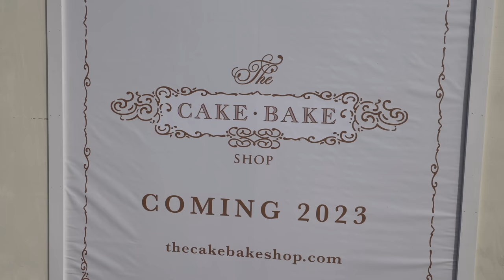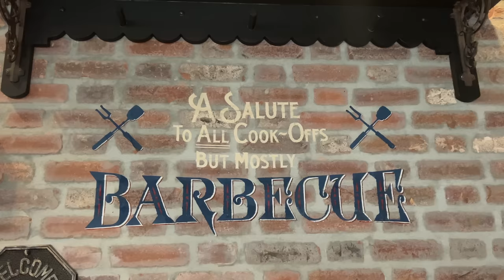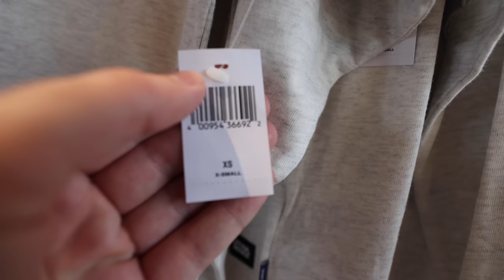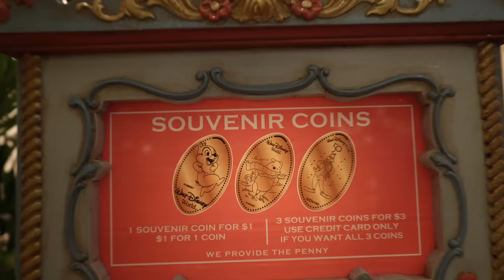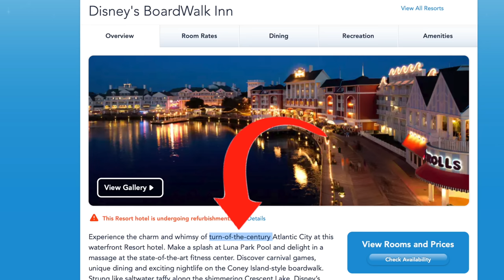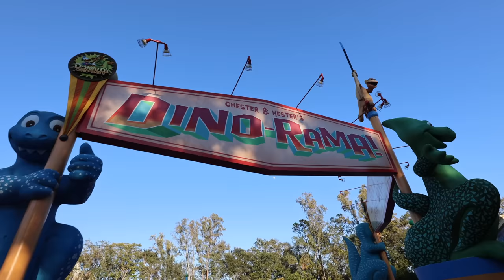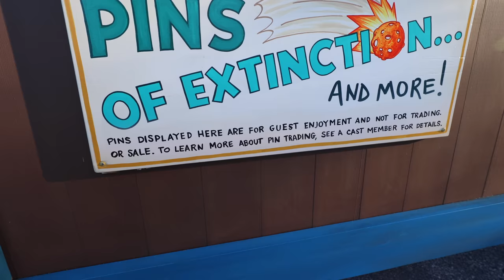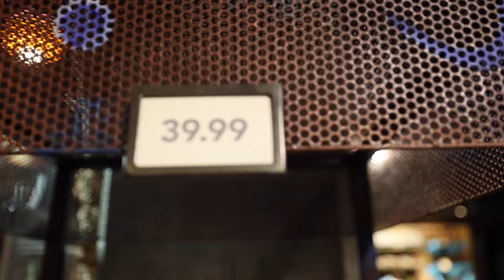DISNEY HATES AVATAR: The World of Pandora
Why Disney HATES Avatar The World Of Pandora at Animal Kingdom. We try new Avatar 2 food based on Avatar the way of water. We also talk about the the new version of Avatar Flight of Passage that might happen. James Cameron talked to Bob Iger about the new Disney ride.

Kevin Heimbach
601 Market St